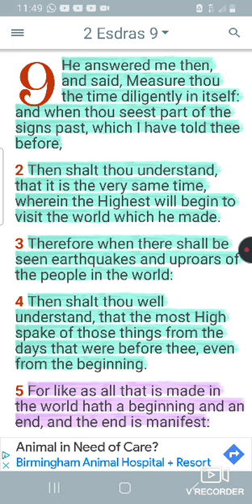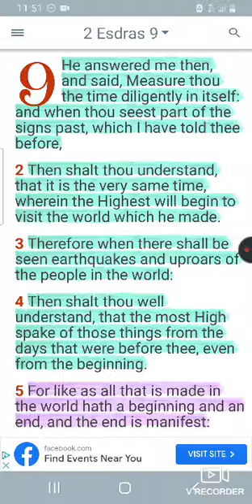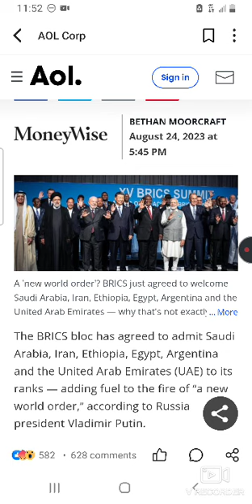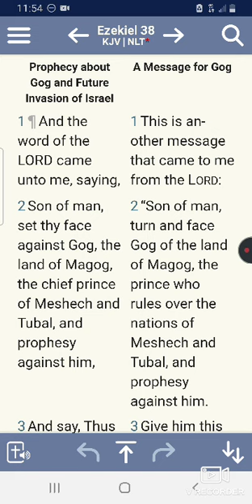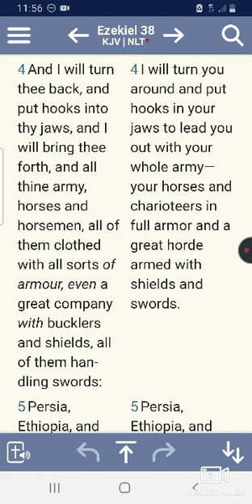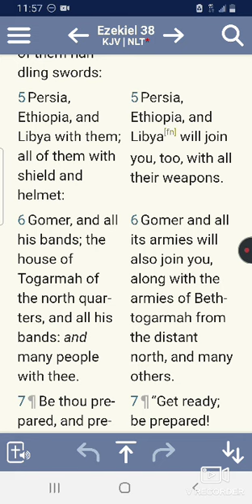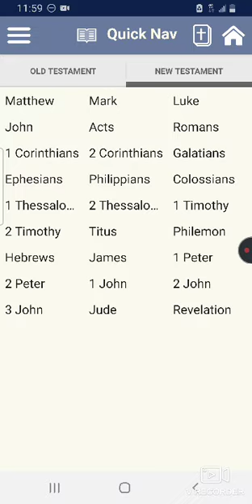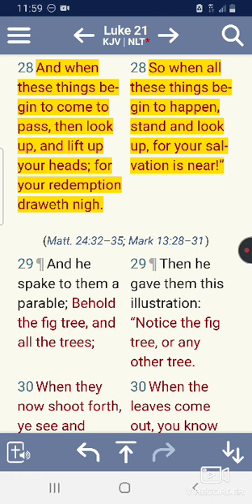RUSSIA: BE THOU A GUARD